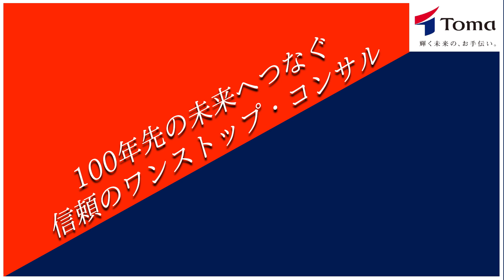TOMAグループ 国際部 #1「国際税務/海外進出/租税回避」